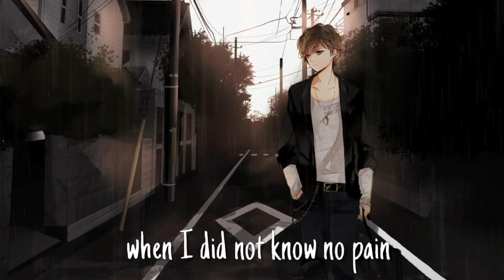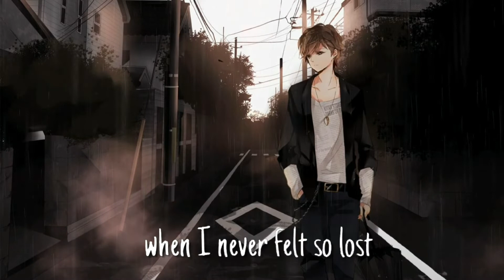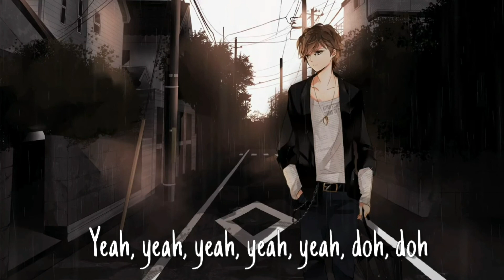Nightcore - Memories (Maroon 5) Lyrics